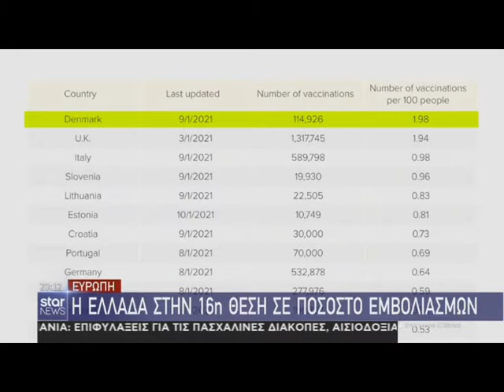Δέκατη έκτη η Ελλάδα στους εμβολιασμούς